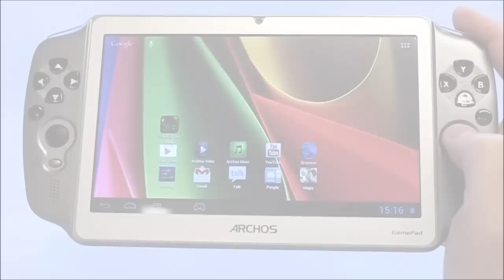ARCHOS GamePad - Mapping buttons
Creating a mapping profile with the ARCHOS Game Mapping Tool on the ARCHOS GamePad.

The ARCHOS Game Mapping tool lets you map any virtual control on the touchscreen to a physical control of the ARCHOS GamePad.

In this video we show standard buttons being mapped. Aditional videos will follow with Thumbstick mapping and Target zone mapping.

Game Shown is Trials Xtreme 2 download it for free from Google Play